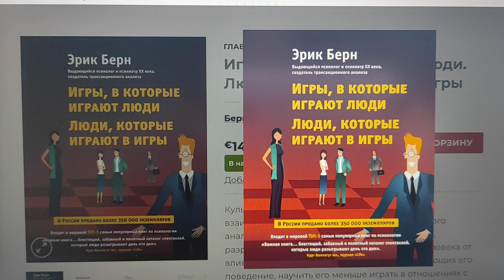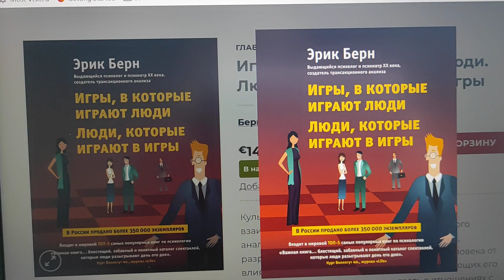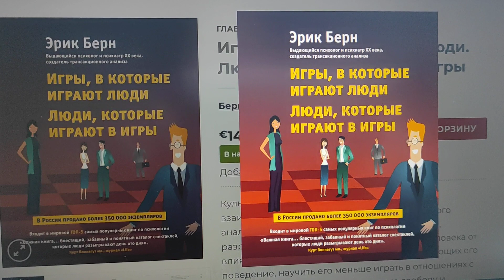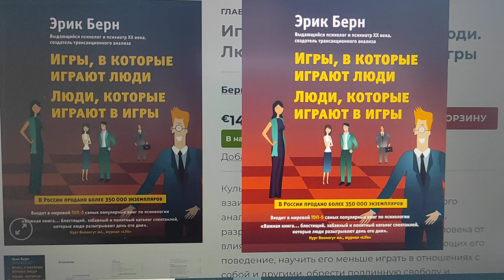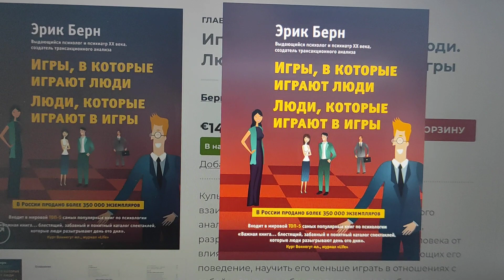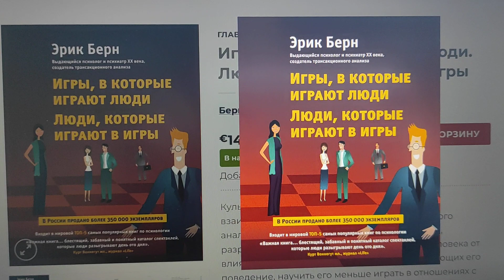Обзор книги: Эрик Берн, Игры в которые играют люди Люди которые играют в игры.